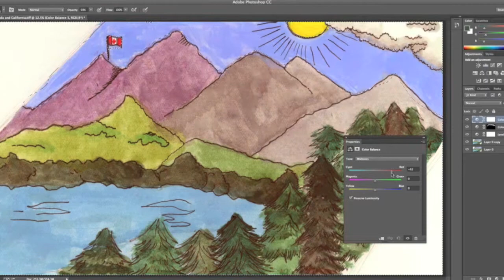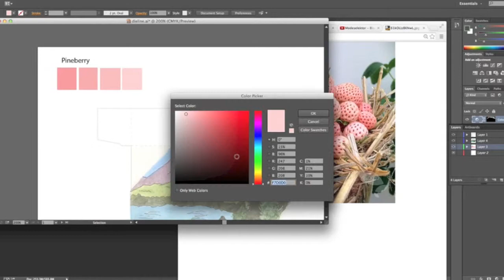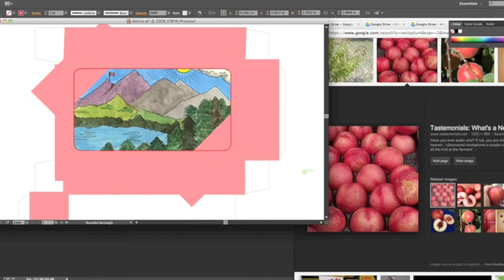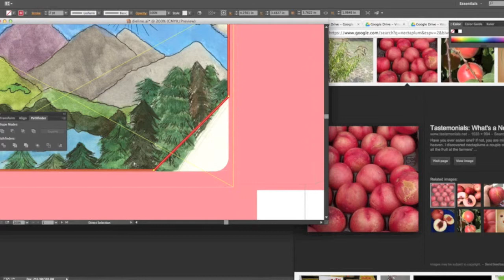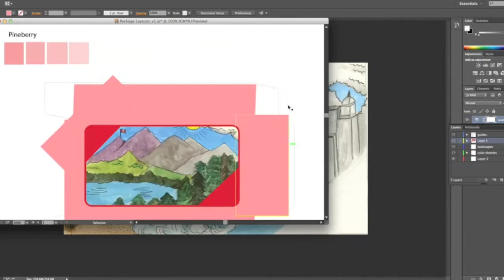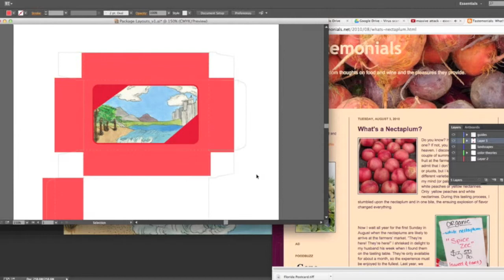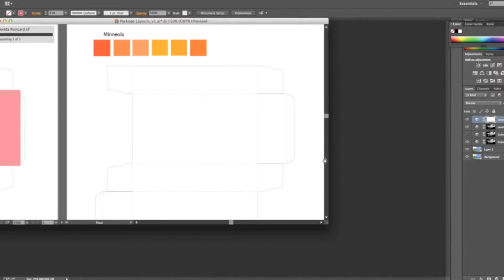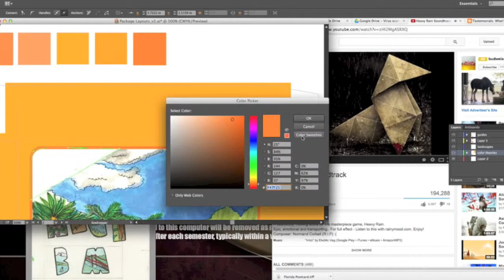Fictional Packaging Project WIP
KUCD Visual Translation Project #1
This is a progress video of a project I recently finished for a class of  mine. I though I'd share some moments of the process :)
xx
Deanna